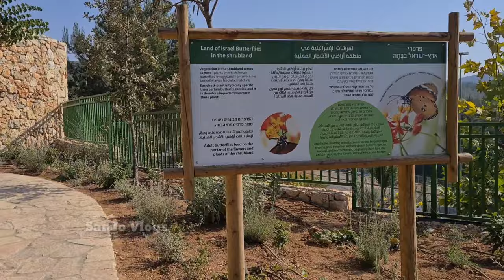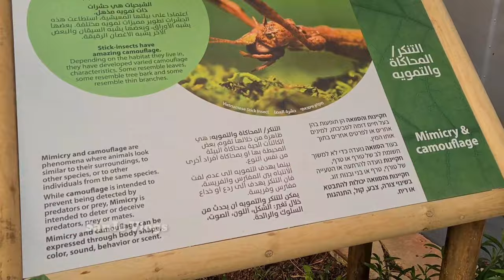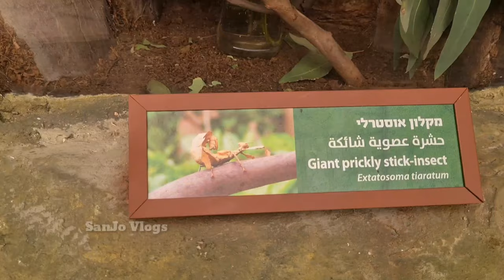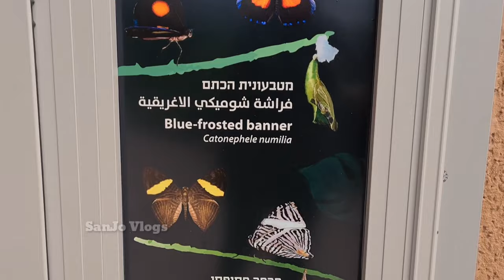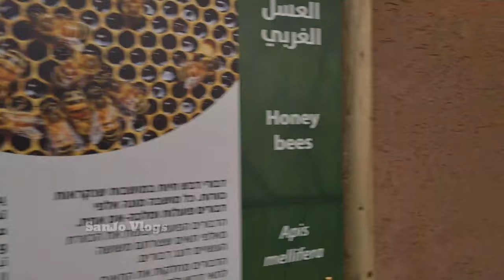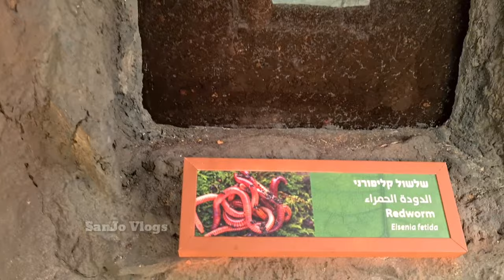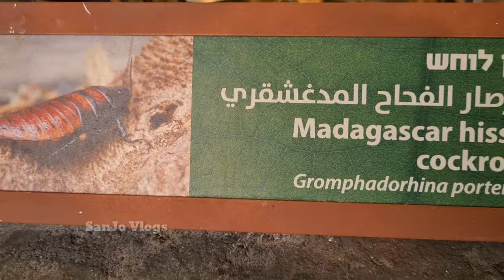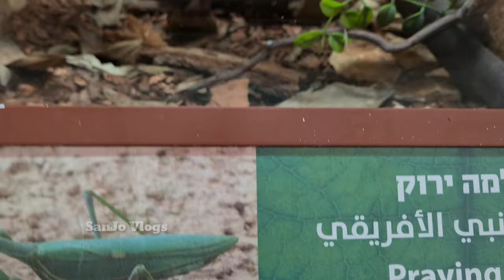ജെറുസലേമിൽ പൂമ്പാറ്റകൾക്കായി ഒരു വിസ്മയലോകം|Butterfly House Jerusalem |@sanjovlogs2020 |Vlog 90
The Hilary Tisch Butterfly and Biodiversity Exhibit is located on the grounds of the Israel Aquarium, next to the Biblical Zoo. The exhibit was established with the goal of demonstrating the great importance of conserving existing biodiversity-of small animals, just as much as large animals. At the exhibit, you will encounter representatives of the largest system of the animal kingdom – the arthropods, which includes millions of species characterized by a small body covered with an exoskeleton, divided into sections.
The exhibit simulates a tropical forest with high humidity (80%) and a temperature of 26 degrees Celsius.
Flying throughout the exhibit are fifteen species of tropical butterflies, and at the center are two cases in which you can observe the process of butterfly metamorphosis, their emergence from their pupas and their release into the surrounding space.
Alongside the butterflies, you can explore four different areas dedicated to the importance of biodiversity. Among these areas is one that focuses on imitation and camouflage in nature. There, you will see stick insects of varying types. Another area focuses on interaction in nature, where you can observe the activity of honeybees, presented in a transparent hive. The third area deals with recycling and decomposition, where you will encounter, among other things, a millipede and Madagascar hissing cockroaches, and finally, the area dedicated to the cooperation which occurs between insects and agriculture. There, you will meet grasshoppers, beetles, and the famous locust.
Prepare for a breathtaking experience.
A visit to this exhibit at this point is permitted only as part of a visit to the Israel Aquarium and is included with your aquarium admission ticket.

Opening hours - Sun-Thu & Sat  09:00-16:30  Fri 09:00-15:30

@SanJo Vlogs